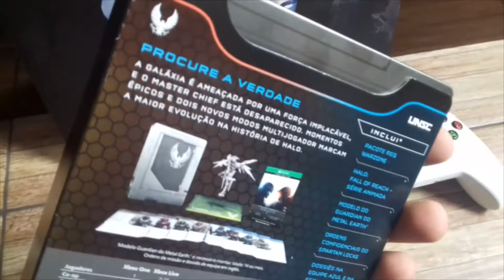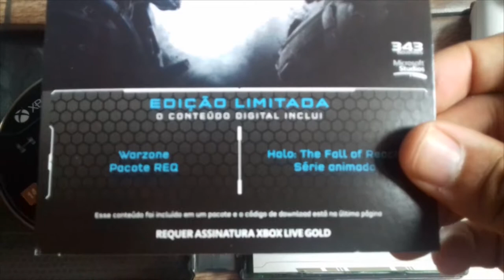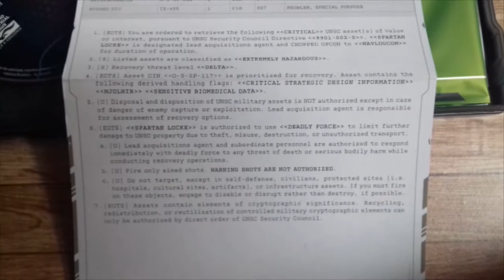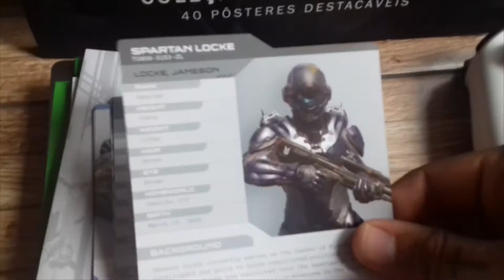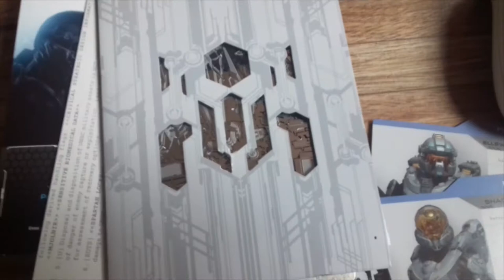Unboxing: Halo 5: Guardians "Edição Limitada" [MjWilgner]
MjWilgner faz unboxing da Edição Limitada do Halo 5: Guardians para o MoreXbox
MjWilgner unboxes the Halo 5: Guardians Limited Edition for MoreXbox